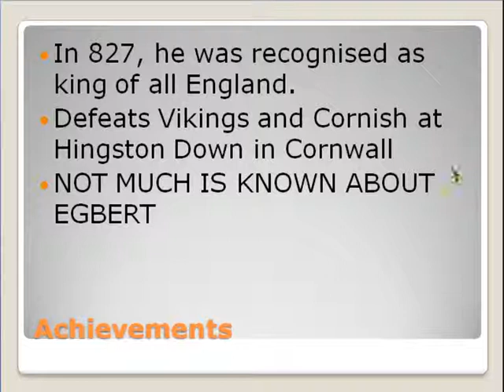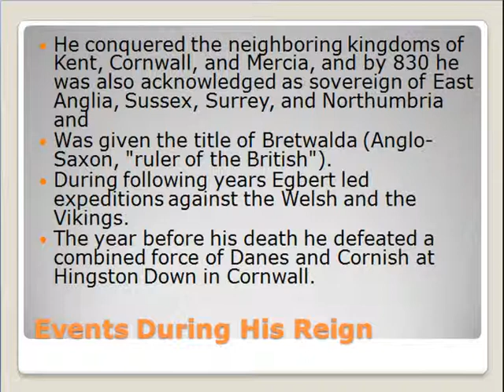Kings And Queens Of England Episode 1: Egbert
What do you think of the series?